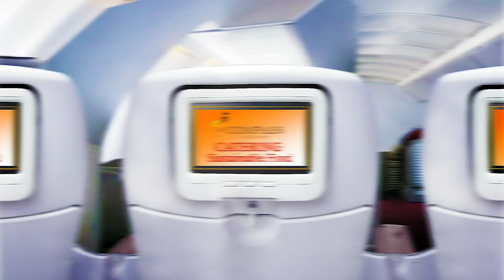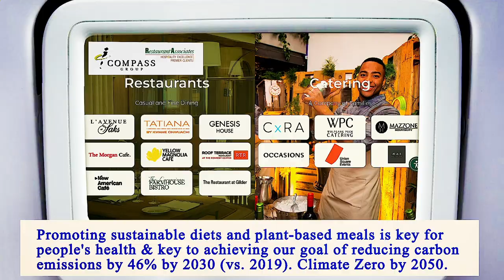Nearest Restaurants From Me Manhattan 10016 NY, New York County, New York, United States